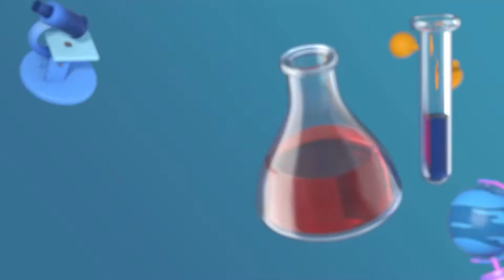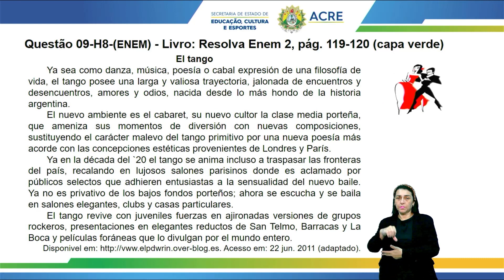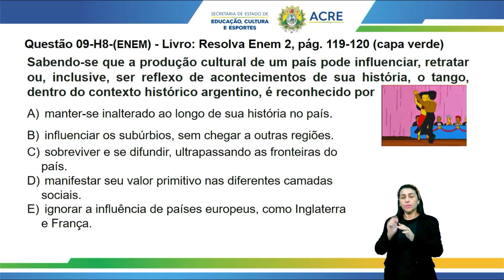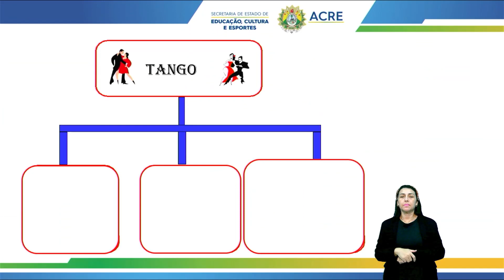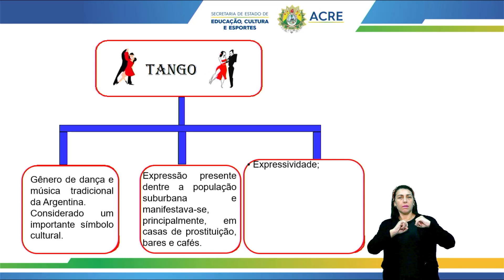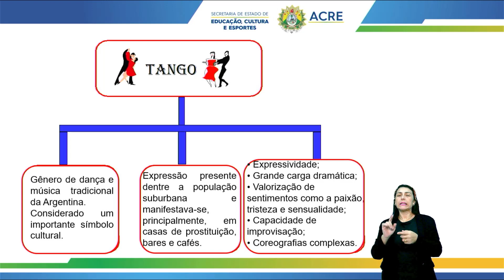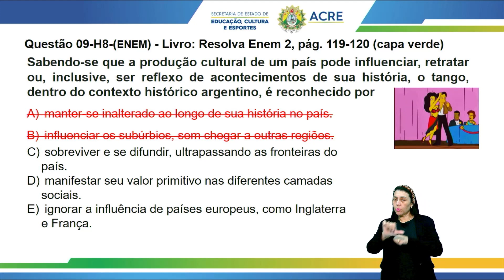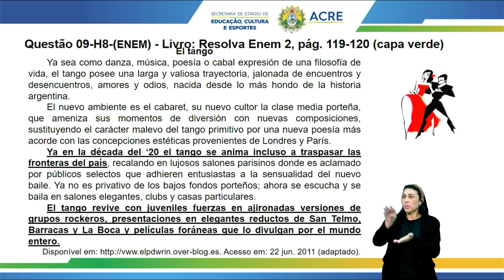Pré Enem - Língua Espanhola - Diversidade Cultural - Parte 3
Aula de Língua Espanhola.
Tema: Diversidade Cultural - Parte 3.
Professor: Daniel.